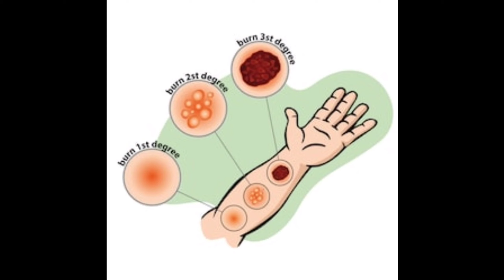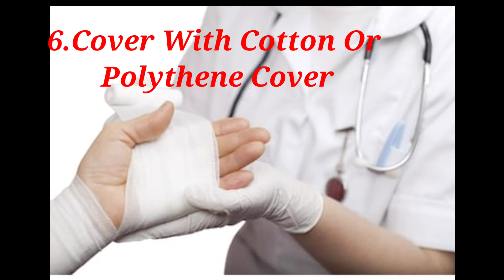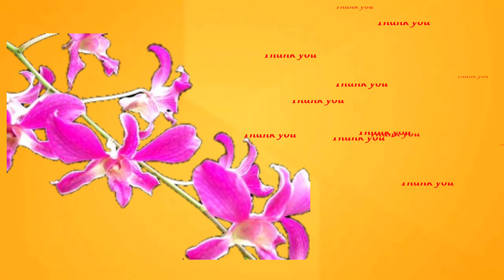First aid management of Burns (പൊള്ളലുണ്ടായാൽ ചെയ്യേണ്ട 8 പ്രഥമ ശുശ്രൂഷകൾ)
പൊള്ളലുണ്ടായാൽ ചെയ്യേണ്ട 8  പ്രഥമ ശുശ്രൂഷകൾ, Burns management, First aid management of Burns, Burns

Track:Track list:01.Alan Walker -Fade